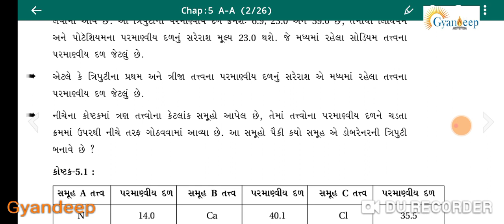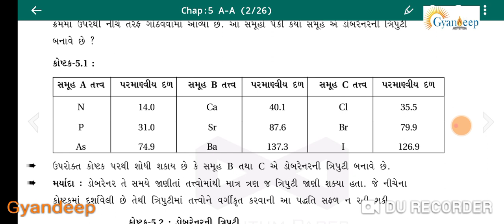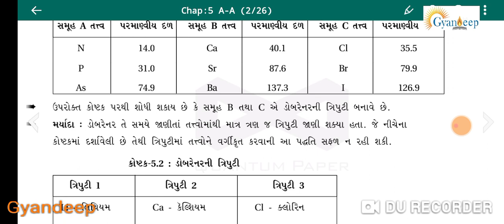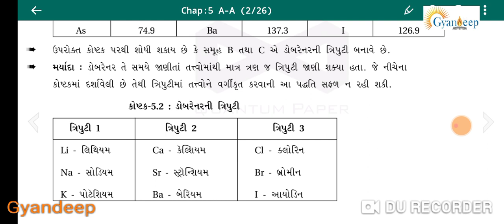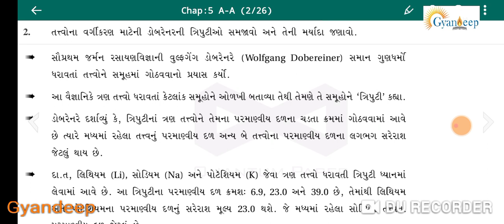ડોબરેનર ની ત્રિપુટીઓ / આવર્ત કોષ્ટક ભાગ - 1 / Periodic Table / Chemistry / By Abhishek Sir